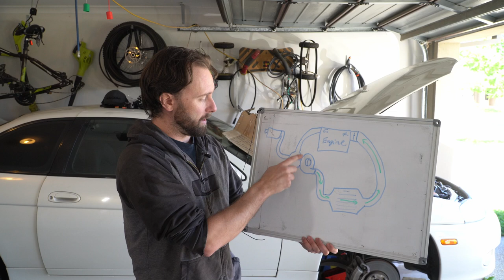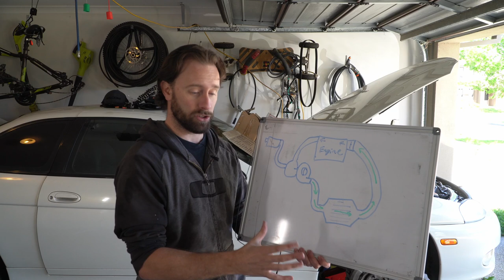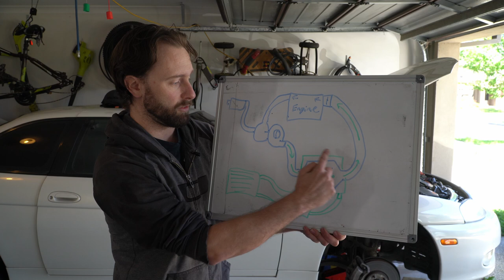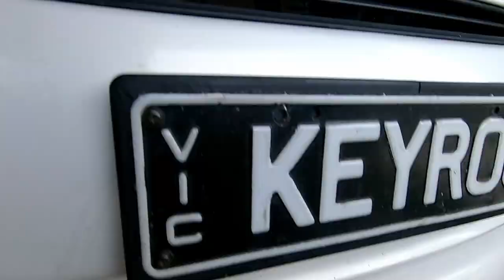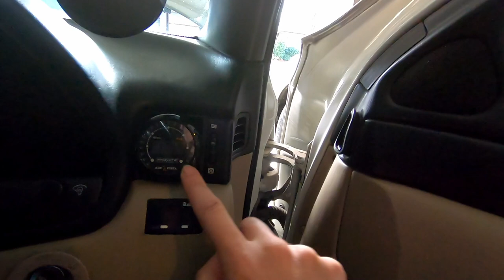1JZ Soarer Water to Air Intercooler conversion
In this episode of the nugget project that spanned almost a year! we convert the intercooler setup to a water to air unit on the vvti 1jz soarer.

The Nugget project is supported by the legends at Redline Oils, RG customs, Ryan Lee Graphics, Delta V Technologies, Uneek Bending,  Luxe Performance, One Gauge and Lyne Motorsport.